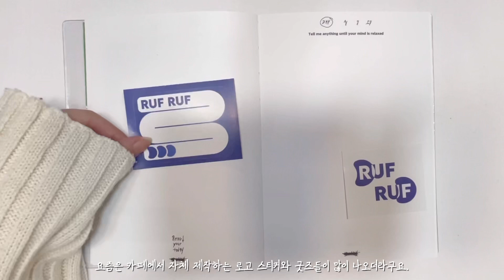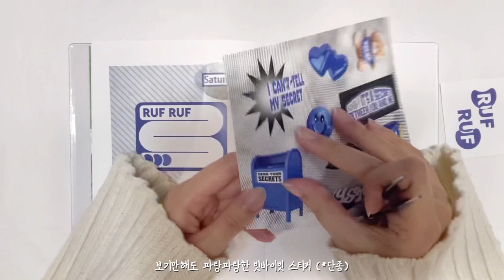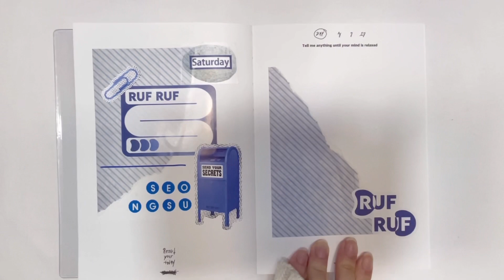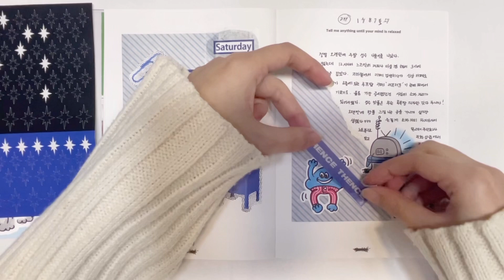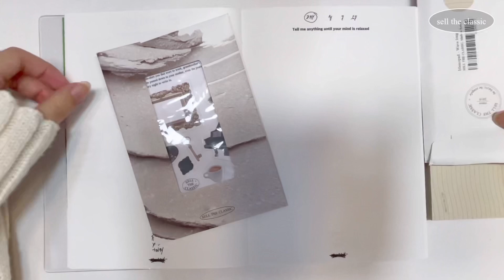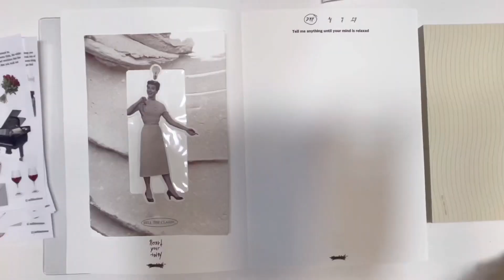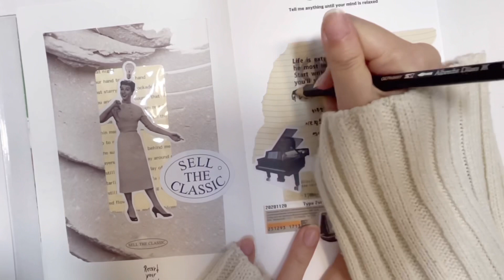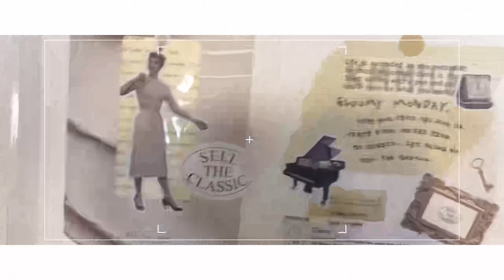📔데일리 다꾸 #2 | 다이어리 꾸미기 | journal with me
🤍다꾸 인스타그램